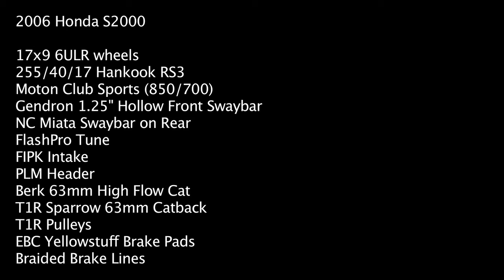Autocross: 2013 SASCA #1 - Chris & Diane - STR S2000